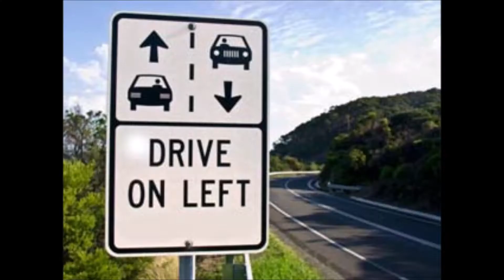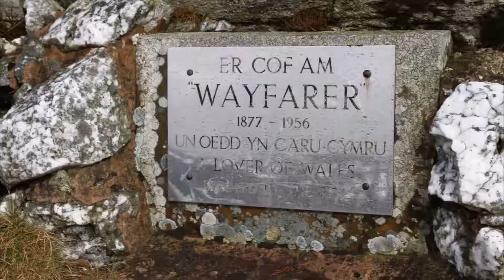Wales hotelreis 2019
offroad Wales Landrover Stratta farm jeep landcruiser modder water 4x4 4wd